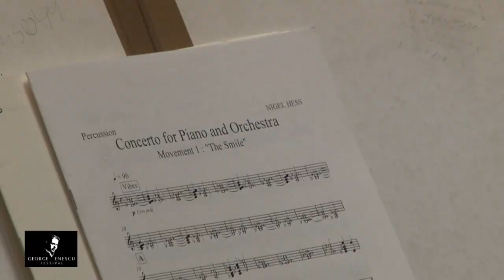Nigel Hess, Piano Concerto, Vassilis Varvaresos, Cristian LUPEȘ, Filarmonica din Bacău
Nigel Hess – Concerto for Piano and Orchestra
Vassilis Varvaresos – soloist

1st Movt: The Smile
2nd Movt: The Love
3rt Movt: The Duty

Cristian LUPEȘ conductor

Bacău Philharmonic Orchestra
George Enescu Festival 22 September 2017, Radio Concert Hall
In the same program: